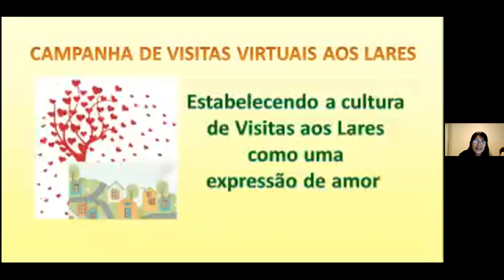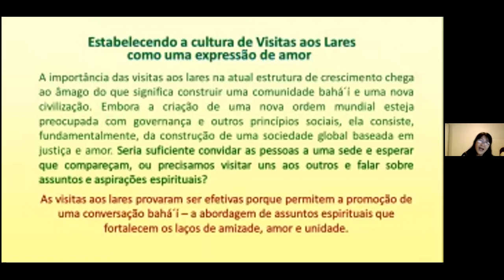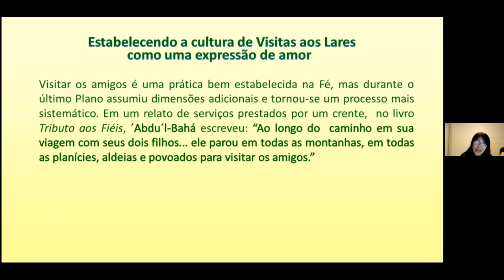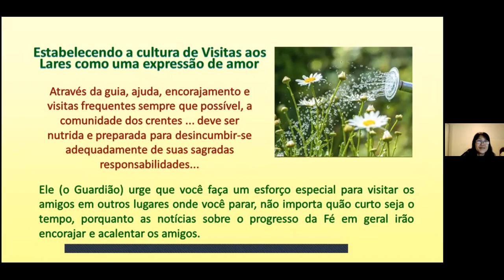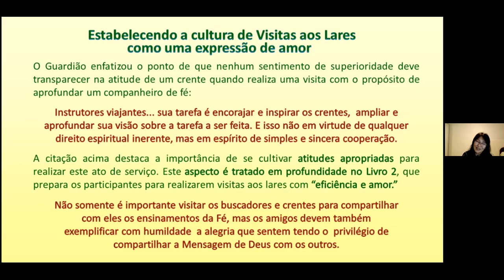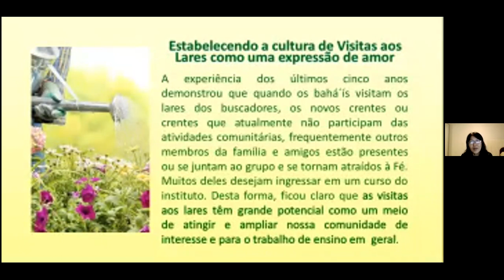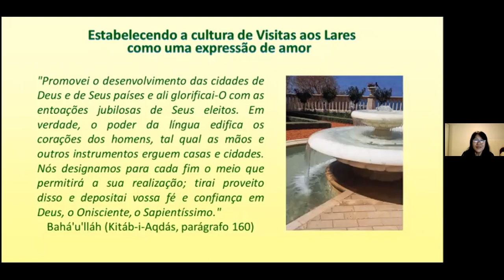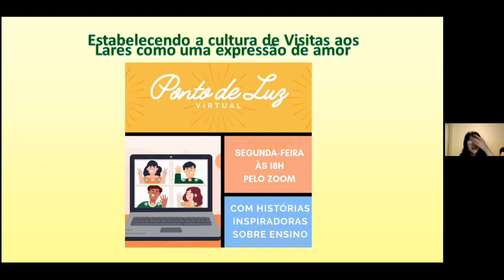Estabelecendo a Cultura de Visitas aos Lares como Expressão de Amor por Marlene Yoko Iwai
Tema apresentado no fechamento da preparação para a Campanha de Visitas Virtuais aos Lares no Agrupamento Falcão Real - Ciclo 59.